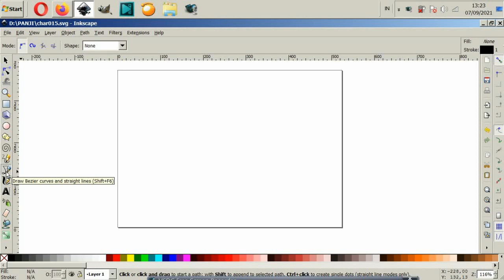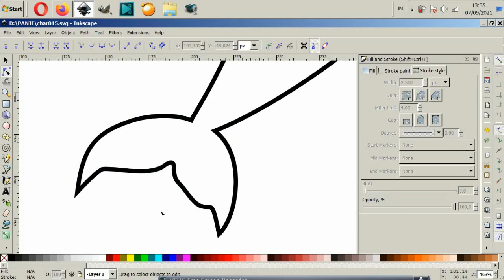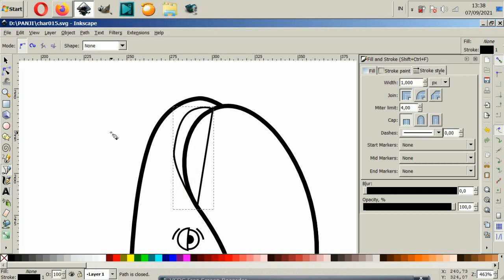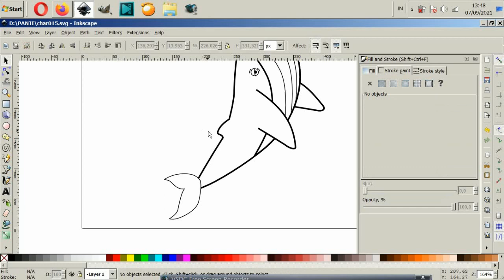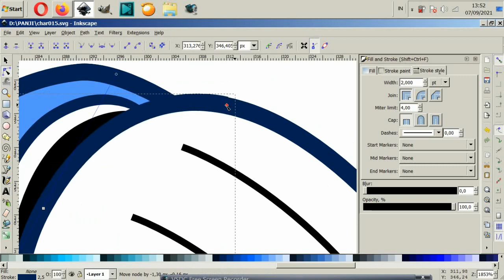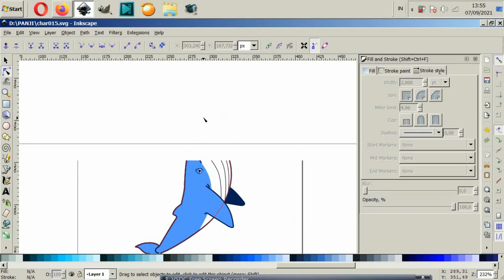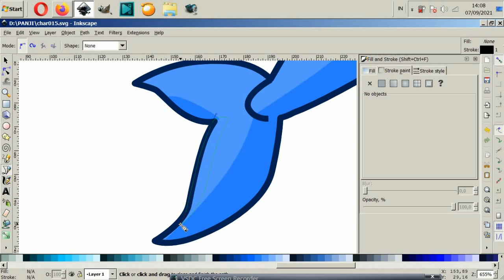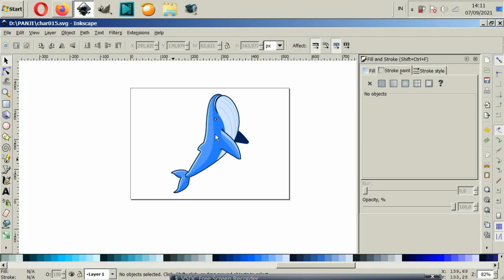THE BIGGEST OCEAN FRIEND ON EARTH || VECTOR DRAWING || INKSCAPE || AZAZYN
AZAZYN, Vector Drawing with INKSCAPE, Hope You Like It!